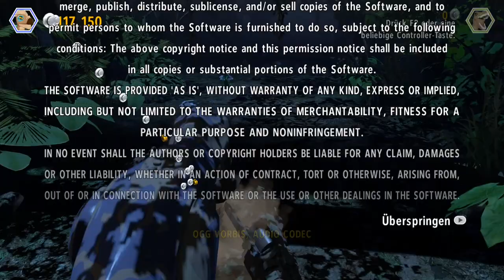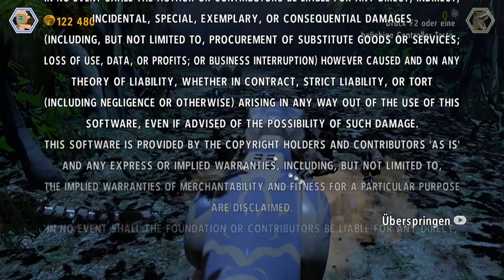Lets Play Lego Jurassic World #023 - Schicksalshafte Begegnung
Während den Credits erzählt Chicken von einem Ereignis aus ihrer Vergangenheit, welches ihr Leben für immer verändert hat